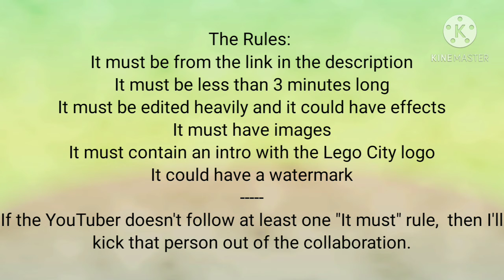My 2021 Lego City Commercial Collaboration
The links are in the description below.
On February 1, 2021, I'll review all of the collaboration videos and see if it belongs with the video, or is sent to those February "A man has fell in the river in Lego City!" collaborations.